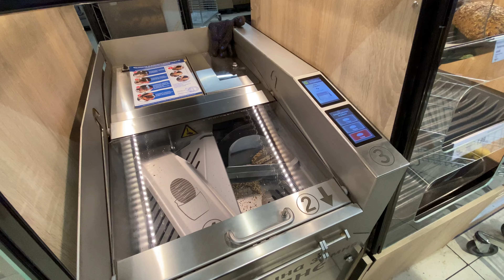УТРО / ДЖЕНТЕЛЬМЕНСКИЙ НАБОР / ГРЕЮ УХО / НА ПЛЯЖЕ МОЖНО НАЙТИ ВСЁ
Влог: Завтрак . Торговый центр Галерея Бургас ожил , люди ищут подарки . Мой муж директор по хлебу . Какая я хозяйка-супа наварила . Сегодня 22.12.21 первые морозы и немного снега , мороз и солнце . Болит десна и ухо .Чёрное море в Болгарии декабрь 2021 .